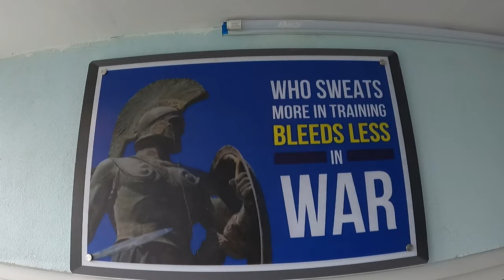Surakshya kc official Ko Muskan Ma Fida Vyinxa Ki k HO😁😋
Today:-
Surakshya kc official
karate nepal
nepal karate fight
karate  rules
surakshya kc vlog
pokhara dance girl